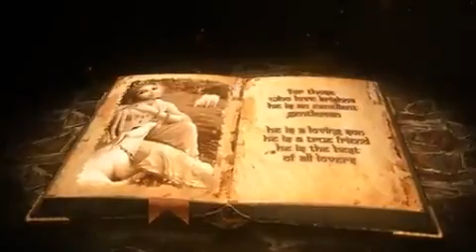Karmo ka fal (Rajesh smart)